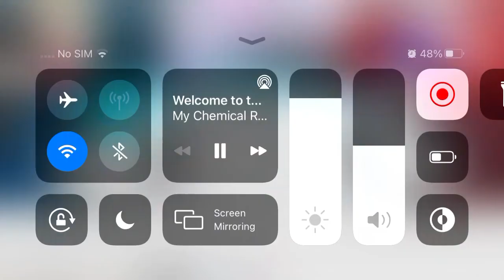Suichi brings back to lice backa lice mini movie